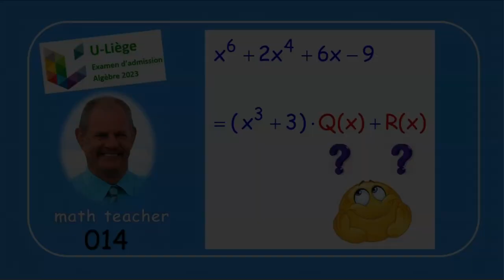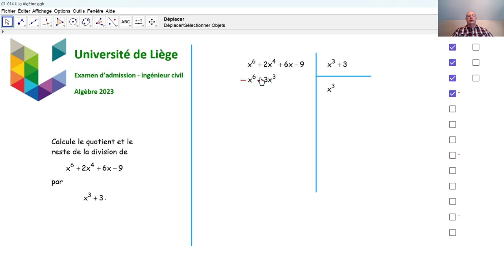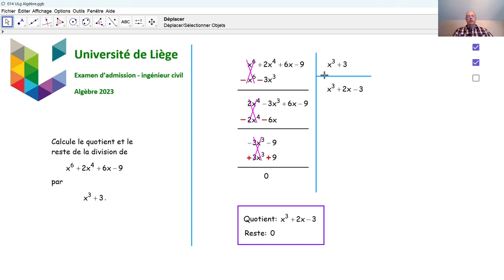Examen d'admission à l'université de Liège - Algèbre 014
Nous répondons à une sous-question d'algèbre concernant une division de polynômes, qui a été posée en 2023 lors de l'examen d'admission aux études d'ingénieur civil.